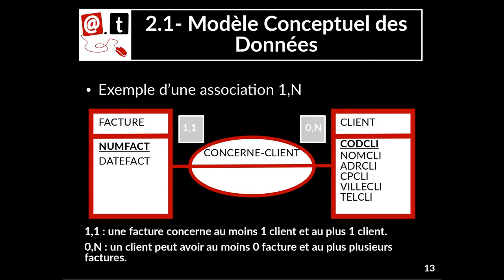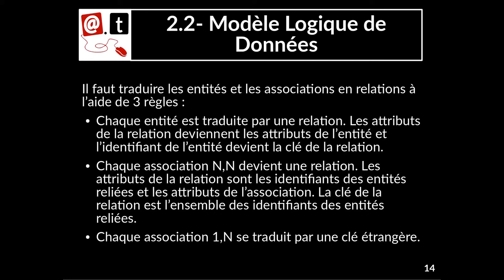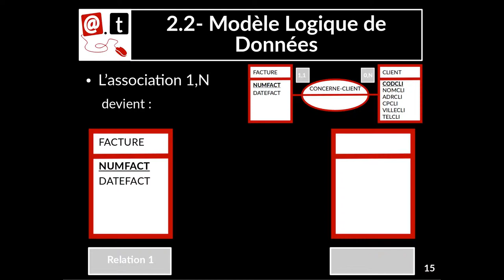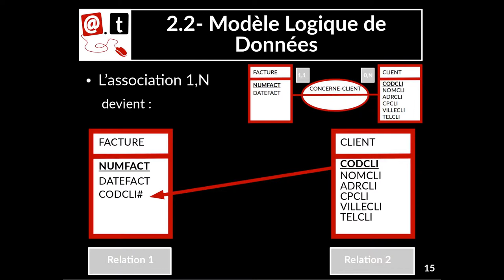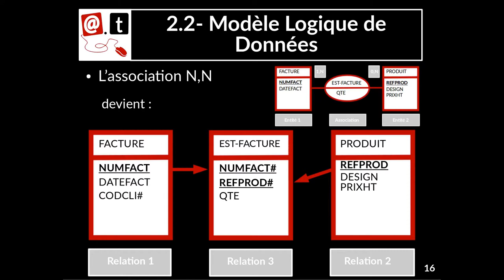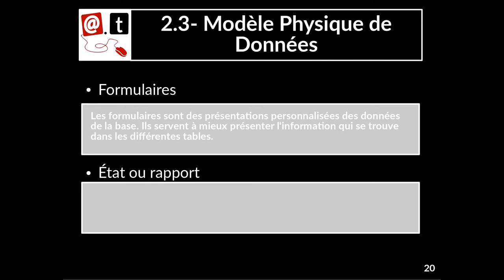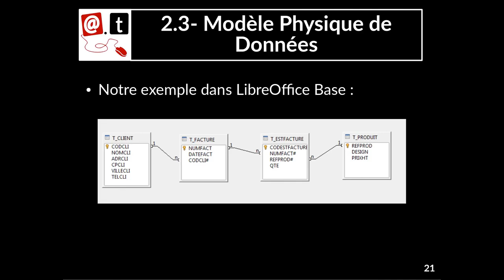Tuto vidéo : Modèle Logique des Données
Points à retenir :
- Une entité devient une relation
- Une association N,N devient une relation
- Une association 1,N devient une clé étrangère
- Système de Gestion de Base de données : Table, requête, formulaire et état